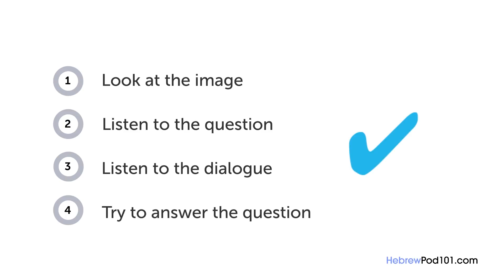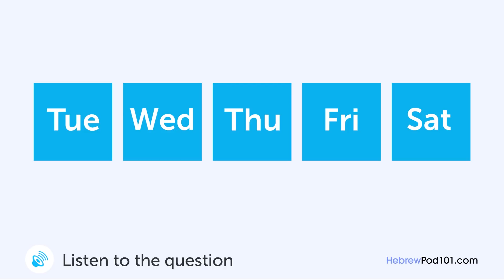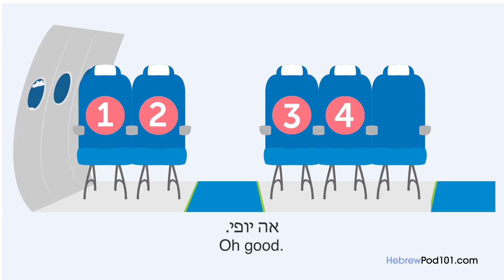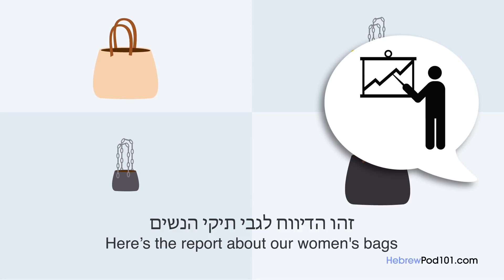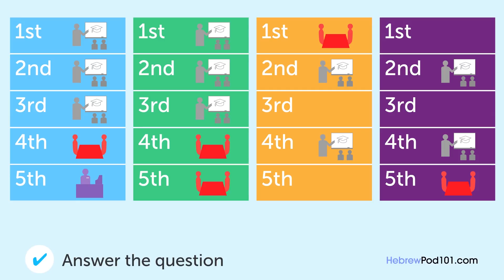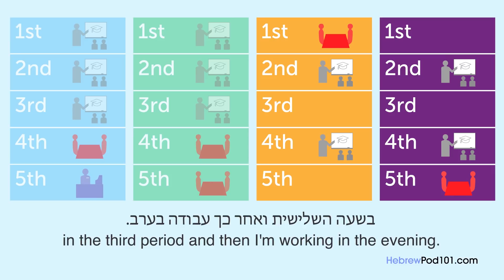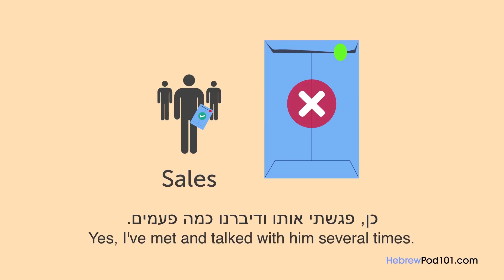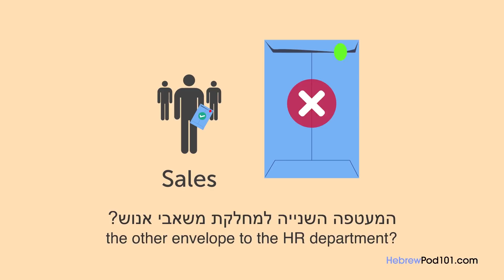Learn Hebrew Business Language in 20 Minutes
Get work done in Hebrew with these useful Hebrew words and phrases for pros! to access the best Hebrew online resources to master the language! ↓Check how below↓

You've decided to start learning Hebrew, so let's get you on the path to fluency! In this video, we'll give you a collection of the most useful Hebrew words and phrases for getting work done in Hebrew. If you are an intermediate Hebrew learner with clients, coworkers or professional contacts in Israel, this video is made for you. Our host expresses herself in simple Hebrew, with English subtitles. This video will challenge your listening comprehension skills and help you progress in your Hebrew study. This is THE place to take your Hebrew vocab to the next level!